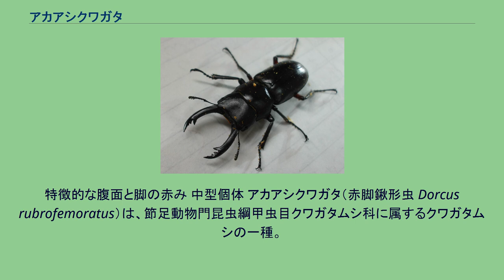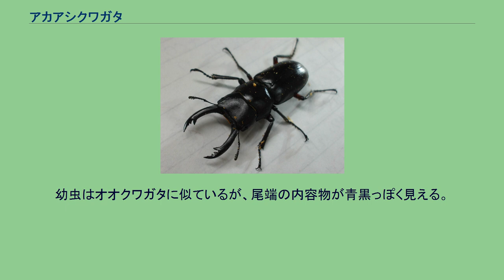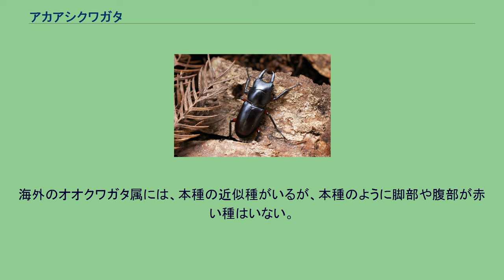アカアシクワガタ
特徴的な腹面と脚の赤み 中型個体 アカアシクワガタ（赤脚鍬形虫 Dorcus rubrofemoratus）は、節足動物門昆虫綱甲虫目クワガタムシ科に属するクワガタムシの一種。
体長は♂21.8mm-58.5mm(飼育下最大体長59.5mm2009年)♀24.9mm-38.9mm(飼育下最大体長38.9mm2010年)で日本産のクワガタムシの中では中型である。
和名の通り、脚(腿節、脛節)の下や腹面が赤みがかっていることが他のクワガタムシにはない本種の特徴となっている。
大型の雄の長い大顎の先端には数個ほどの内歯が付いているが、中型個体では大顎が短くなり、小型の雄となると、内歯がほとんど発達しなくなる。
沖縄県を除く日本全土に分布している。
主に標高1,000m付近のブナ林に生息しているが、場所によっては100mから200mほどの雑木林にも生息している。
ヒメオオクワガタと同様に標高の高い場所を好む種だが、本州から九州の盆地帯や山沿いの平地にも局所的ながら多数みられ、北海道の平野でも普通である。
また耐寒性も備えており、後述の様に他種の活動が衰える10月ごろまで観察される。
生態は同じく高山種のヒメオオクワガタと似ており、成虫は6月から10月ごろにかけて山地のヤナギやハンノキ、ダケカンバ、白樺などの若木の広葉樹の枝や細目の樹幹部分に集まって自らの顎で樹皮を齧り、そこから滲み出る樹液を餌にしている。
主にこうした自発的に樹液を出させる行為は、より強力な顎を有するメスが行っている。
その一帯に生えている木々に満遍なく集まるのではなく、限られた一部の木の枝先などに複数匹の個体が集中する事が多い。
一方で生態の類似するヒメオオクワガタよりも生息場所や餌に融通が利く方で、高標高地域の個体と比較すると生態が多少異なる様だが、冷涼地域の平地や低山地では一般的なクワガタと同様にハルニレやクヌギ、コナラ、ミズナラなどの各種広葉樹の樹液にも集まって摂食する姿も見られる。
また観察数は少ないながらもコクワガタやヒラタクワガタなどの様に樹液の流れる木の洞に潜む個体も見られる。
同じドルクス属のコクワガタやスジクワガタなどと混棲するケースも多いが、基本的に平地よりも標高が高い地域を好むようであり、混棲種・競合種の多い低山では個体数は少ない。
幼虫はオオクワガタに似ているが、尾端の内容物が青黒っぽく見える。
1-2年ほどで成虫となる。
成虫はとくにブナ帯などだと夜間に灯火にたくさん集まるため採集者などからはバケツにアカアシなどといわれることもある。
オオクワガタ属（ドルクス属）のクワガタムシでは珍しく、昼行性と飛翔性が強い種であり、灯火にも飛来する。
最近になり、中国から2亜種が記載されている。
本種は他のクワガタムシよりも高標高帯に生息しているため、やや涼しい環境(夏場だと25℃以下)を好む以外には容易に飼育できる。
なお幼虫は発酵マットでも菌糸ビンでも材飼育でも飼育できるが大型個体を羽化させるのはやや難易度が高いようである。
本種の野外個体は、その年に全て死んでしまうが、飼育下個体ならば他のオオクワガタ属のように越冬させることもできる。
野外での寿命は数ヶ月ほどだが、前記のように、飼育下では1年以上生きる事がある。
海外のオオクワガタ属には、本種の近似種がいるが、本種のように脚部や腹部が赤い種はいない。